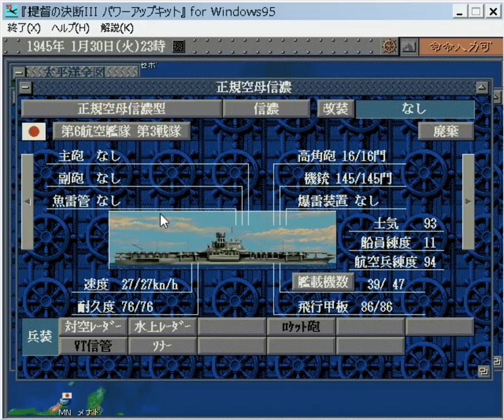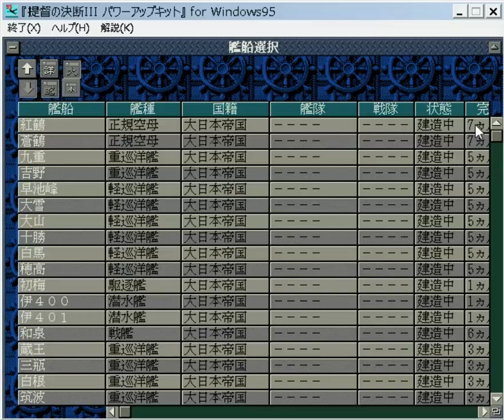▼ [提督の決断3PK 実況] 日本軍プレイ レイテからの逆襲#13 「サイパン・グアム攻略作戦」〜戦艦大和武蔵、そして小沢機動部隊出撃〜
トラックは無事に奪還できたのですが、アメリカ軍にサイパンとグアムを占領されているので、トラックへ満足に補給することもできない状態です。これを脱するためにサイパンとグアムの攻略を行っていきます。
軍令部で正式に両基地の攻略作戦を承認させることで、攻略成功時の臨時予算も獲得する腹積もりです。
作戦には第二艦隊、第四艦隊、第六艦隊、第十艦隊を投入、事実上帝国海軍の全戦力を投入します。
また、硫黄島、ペリリュー、トラックには一式陸攻と新型の爆撃機深山を重点配備し、３つの基地から爆撃機による波状攻撃を加えていきます。
制空権の確保には改造で航続距離を伸ばした零戦と月光を投入します。